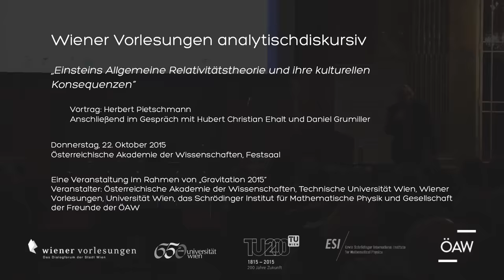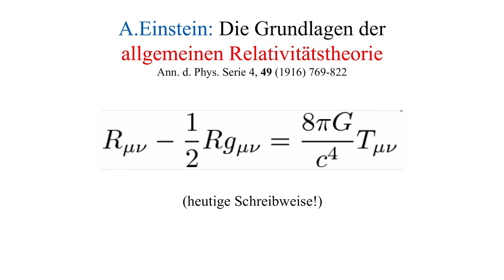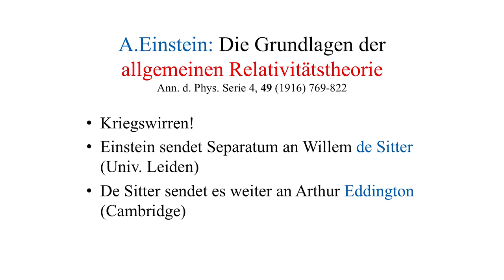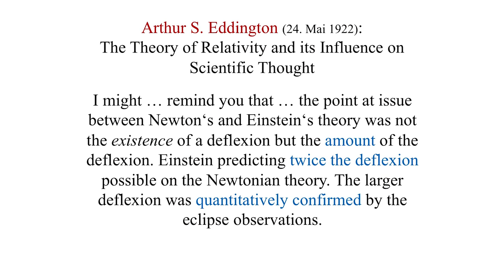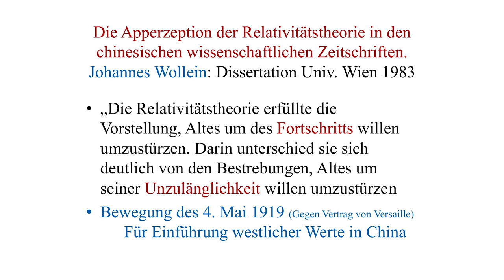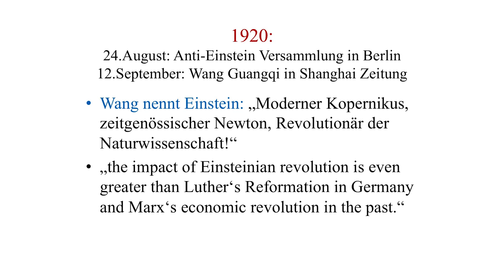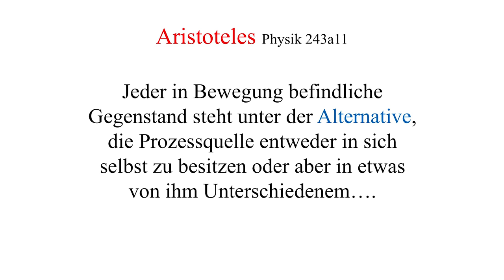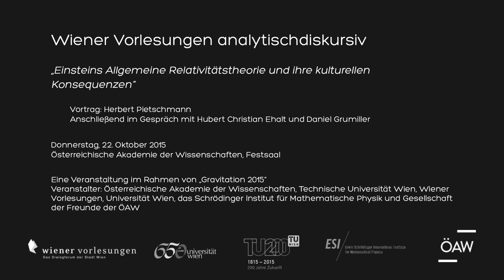Wiener Vorlesungen: "Einstein's Relativitätstheorie"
Wiener Vorlesungen analytischdiskursiv
"Einsteins Allgemeine Relativitätstheorie und ihre kulturellen
Konsequenzen"
Vortrag: Univ.Prof. Dr. Herbert Pietschmann

Donnerstag, 22. Oktober 2015
Österreichische Akademie der Wissenschaften, Festsaal